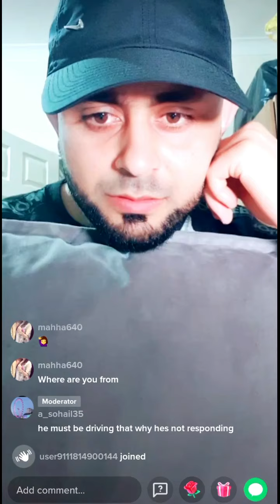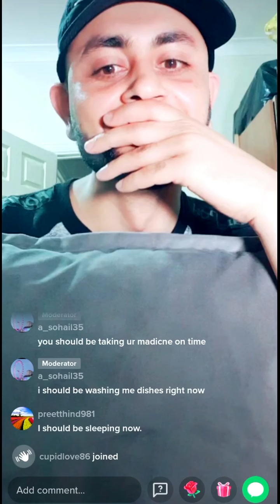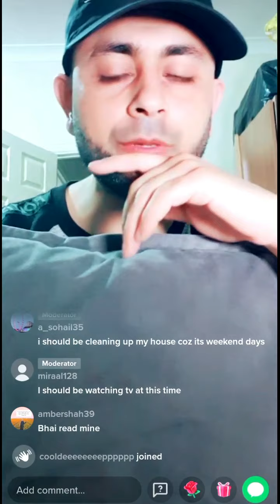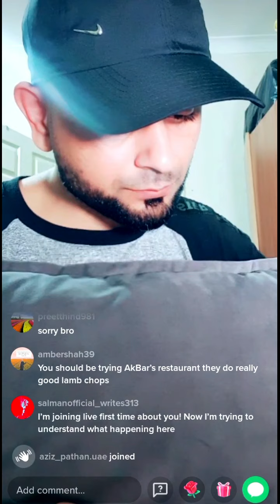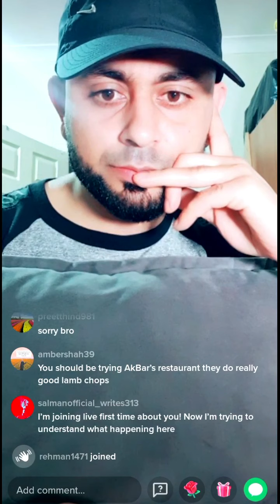how to use structure "should + be + verb (-ing)" in English language?